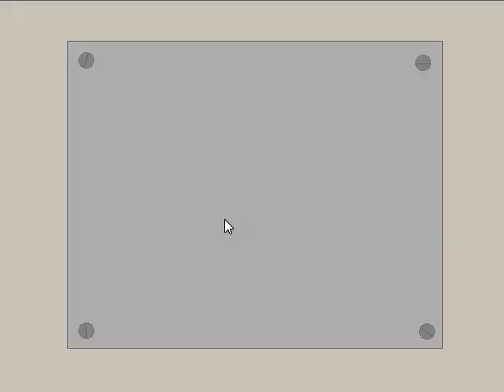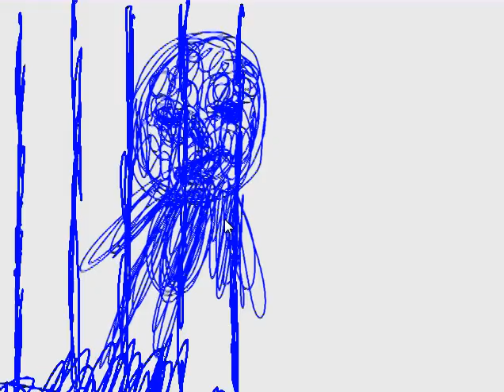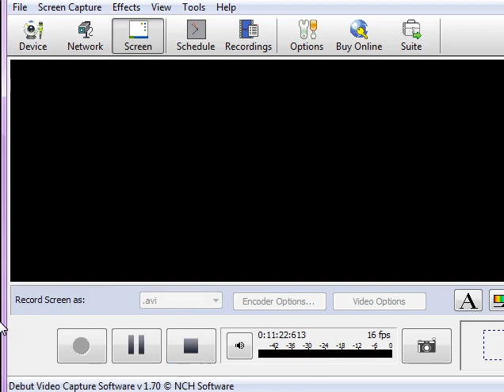Ao Oni Part 3 - FLATHEAD SCREWDRIVER WHERE ARE YOU!!!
Part 3 is finally here hope you guys enjoy and expect more videos soon.